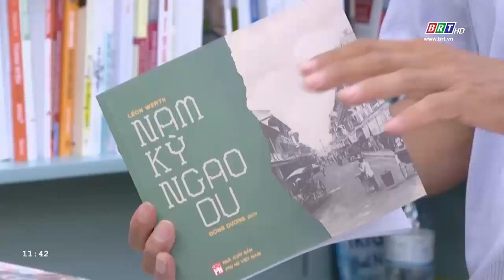Hoạt động Ngày Sách và Văn hóa đọc diễn ra tại các địa phương trong tỉnh BR-VT | BRTgo